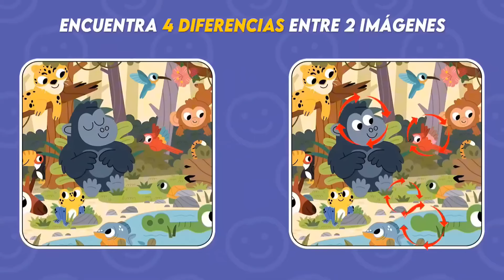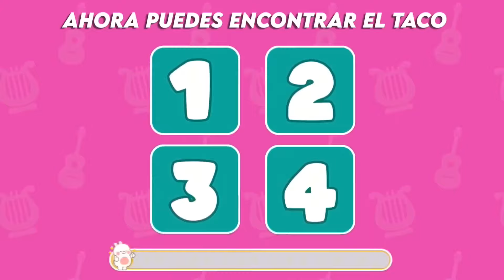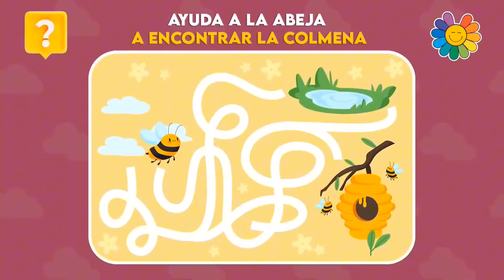Elige 1 Regalo de 3 🎁🤔 Choose your gift | Desafío De 3 Cajas de Regalo 😱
¡Bienvenidos a un nuevo y emocionante desafío en nuestro canal! 😃 En este video, te presentamos un reto divertido: ¡elige 1 de las 3 cajas de regalo y descubre qué sorpresa te espera! 🎁✨

En cada caja hay un regalo diferente, pero solo uno de ellos es el mejor. ¿Podrás adivinar cuál es? 🤔 Este desafío es perfecto para poner a prueba tu intuición y suerte. ¡Además, es súper entretenido y te mantendrá al borde de tu asiento! 🪑

🔹 ¿Qué hay en las cajas? 🔹

Caja 1: 🤐 ¿Será algo increíble o solo un truco?
Caja 2: 🤯 ¿Podría ser el mejor regalo de todos?
Caja 3: 😲 ¡No lo sabrás hasta que lo abras!